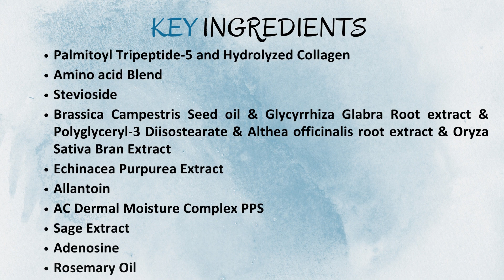Velite's Revolutionary Anti-Aging Masque ~ Skinoperf Collagen Peptide Masque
Revive your Skin's youth with Skinoperf Collagen Peptide Masque - the ultimate solution for firmness, radiance, and a flawless complexion!

Benefits : Diminishes Fine line & Wrinkles, Improve skin firmness, Boosts Collagen, Instantly restore moisture, Makes the skin radiant, Corrects the uneven tone, Reduces dryness, Antioxidant, Suitable for all skin types